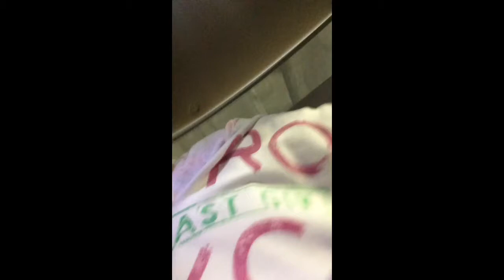Me and Hanna on our way to mall of America yesterday